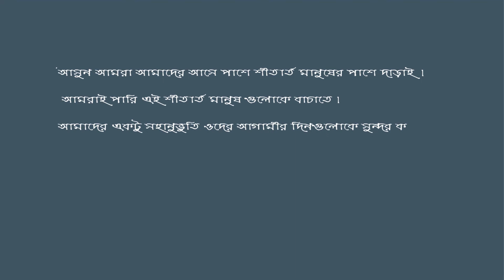Winter In Bangladesh: A Blessing or An Anathema? | Animation | Short Film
“Cold! If the thermometer had been an inch longer we'd have frozen to death."     -- Mark Twain

Winter Season A short movie by FakeReal BD
Script and Thought  : FakeReal BD
Animation: Animiz
Video Editing: Filmora9